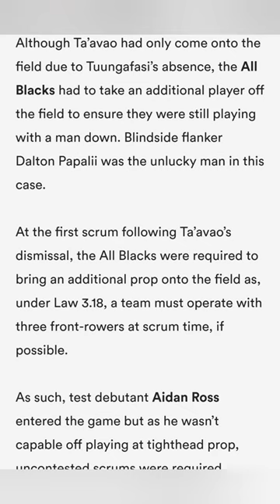Controversy in historic match: 'They told us that we had to live with the decision'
Ireland may have scored a historic victory over New Zealand in Dunedin but it was not a match without controversy.

Four players were sent from the field throughout the match. NZ's Leicester Fainga'anuku and Ofa Tuungafasi, and Ireland's Peter O'Mahony were all handed yellow cards by referee Jaco Peyper while Angus Ta'vao – who had entered the fray to cover Tuunfagasi's absence at scrum time – was shown a red after just three minutes of action for a dangerous tackle on Ireland centre Garry Ringrose.

It was what happened at the scrum following Ta'avao's ejection that has attracted significant controversy post-match, however.

Although Ta'avao had only come onto the field due to Tuungafasi's absence, the All Blacks had to take an additional player off the field to ensure they were still playing with a man down. Blindside flanker Dalton Papalii was the unlucky man in this case.

At the first scrum following Ta'avao's dismissal, the All Blacks were required to bring an additional prop onto the field as, under Law 3.18, a team must operate with three front-rowers at scrum time, if possible.

As such, test debutant Aidan Ross entered the game but as he wasn't capable off playing at tighthead prop, uncontested scrums were required.

Under Law 3.17, if 'golden oldies' scrums are forced due to players being sent from the field, the team that's caused the issue is effectively required to send an additional player from the field as punishment. When Ross joined the game, Ardie Savea left the park as a direct swap – but that still left the All Blacks with 13 men when they should have been operating

Ofa tuungafasi
Ofa tuungafasi charge down
Ofa tuungafasi redcard
Peter o'mahony fight
Peter o'mahony interview
Peter o'mahony kick
Peter o'mahony kyle sinckler
Peter o'mahony sam cane
Peter o'mahony vs new zealand
all blacks
championship
ireland
ireland rugby
new zealand rugby
new zealand vs ireland
peter o'mahony
rugby union
Fainga’anuku
Fainga'anuku yellow card
glasgow warriors
Rugby red card england vs ireland